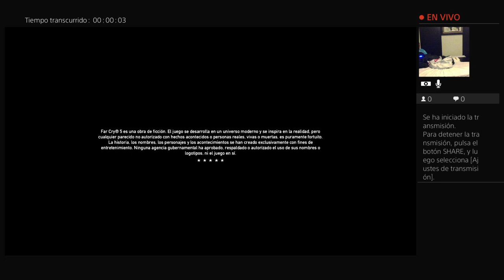Far cry 5